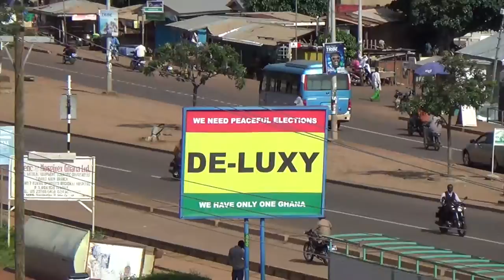Tamale, Ghana - Operation Smile 2016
A look into Operation Smile's medical mission in Tamale, Ghana. photo/video by Charlie Prince